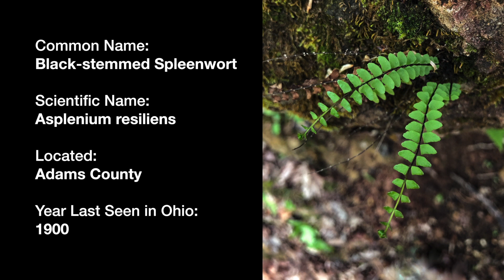Rare Ohio Plants Rediscovered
Last year, Ohio botanists discovered 4 species of plants that were extirpated.